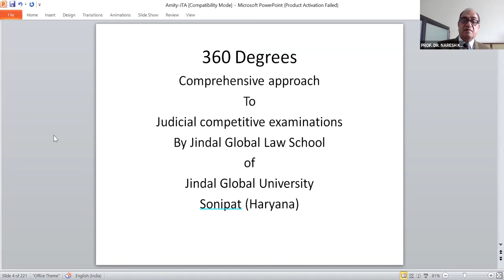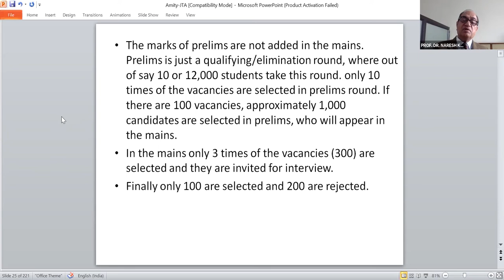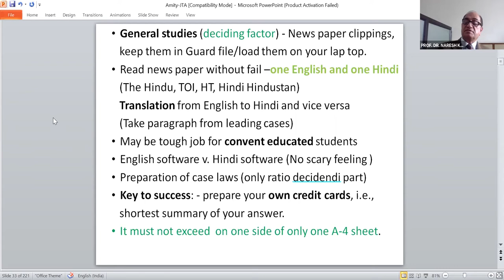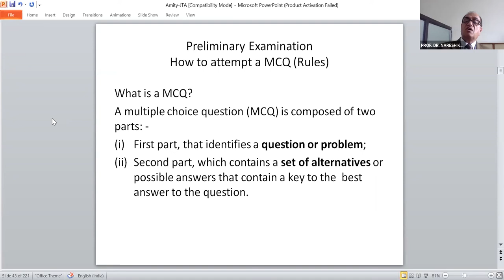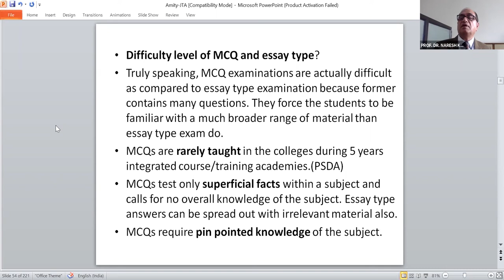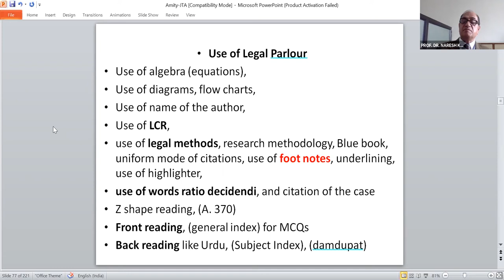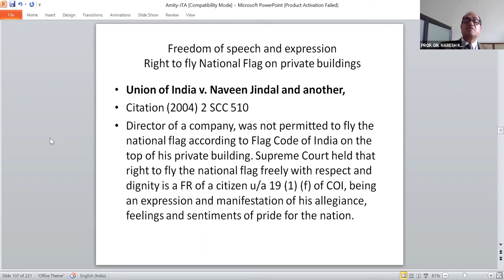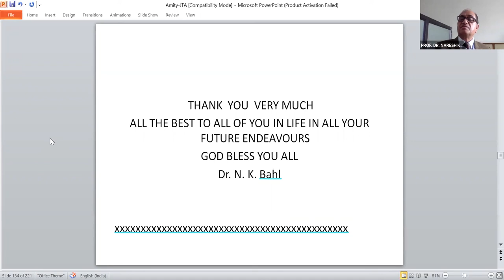Extended Lecture 1 - Judicial Services Examination Lecture Series, 2021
"Prelims, Mains and Interviews: Mantras for Cracking Judicial Services Examinations” by Dr. N. K. Bahl (Former District and Sessions Judge, UP Judicial Service)